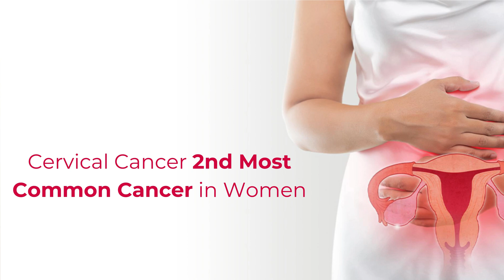Cervical Cancer Prevention: How HPV Vaccines & Regular Screenings Save Lives | Dr. Sudeshna Saha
Did you know cervical cancer is the second most common cancer in women—yet it’s also one of the most preventable? In this empowering video, Dr. Sudeshna Saha, a leading Gynecologist and Obstetrician in Kolkata, reveals how to protect yourself and your loved ones from this preventable disease.

Key Takeaways:
✅ HPV Vaccination:
   - A game-changer in cervical cancer prevention.
   - Girls aged 9-15: 2 doses of the HPV vaccine, 6 months apart.
   - Women aged 15-45: 3 doses (schedule: 0, 2, and 6 months).
   - Avoid during pregnancy: Vaccination is safe only after delivery.

✅ Early Detection:
   - Pap smears and regular screenings can detect precancerous changes early.
   - Combines with vaccination for maximum protection.

Dr. Sudeshna Saha breaks down the science, debunks myths, and provides actionable steps to safeguard your health. Whether you’re a parent, a young woman, or planning a family, this video equips you with life-saving knowledge.

Take charge of your health and empower others to do the same. 💪🌸